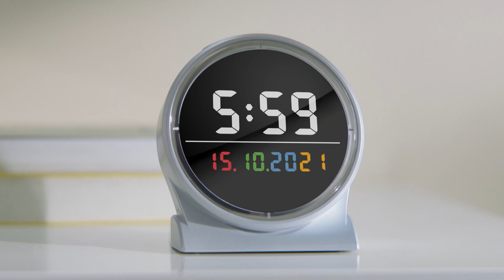Как мы создаем будущее 30s FullHD